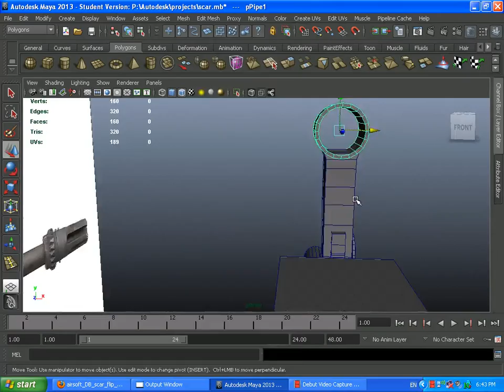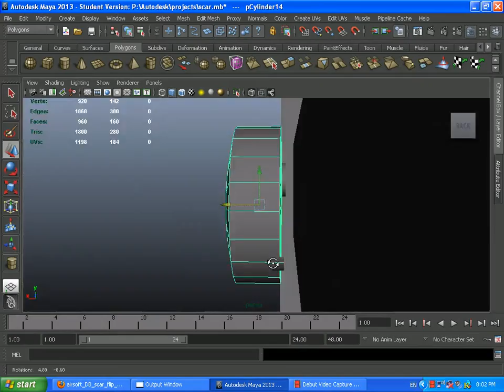Scar gun speed modeling in Maya part2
speed modeling in Maya
part 2